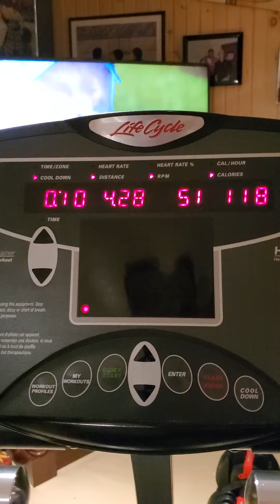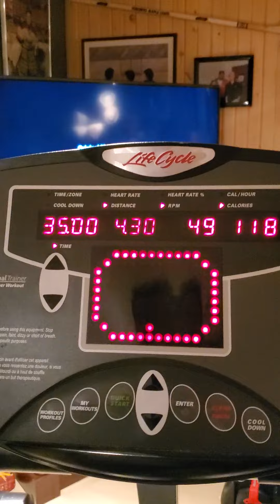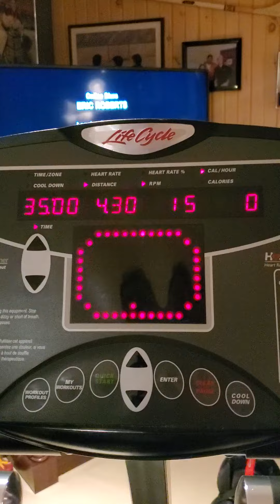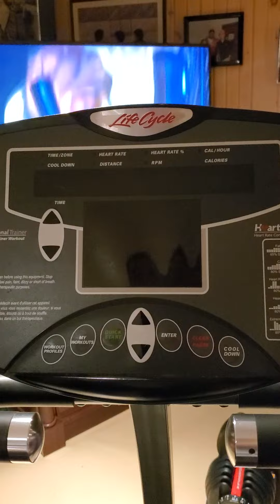Snake DAGR Biking on Day 24 of a 30 day Snake Juice Fast